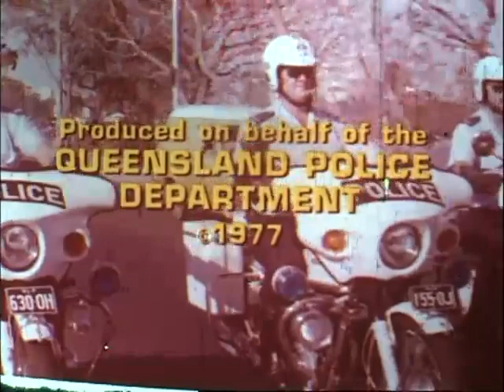From The Vault - "You leave him alone ya mug"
Part four of our five part series of Queensland Police in 1977 is a short snippet showing police dealing with a domestic dispute.